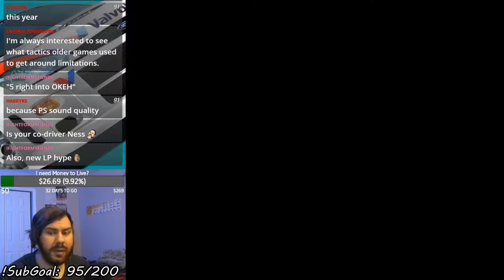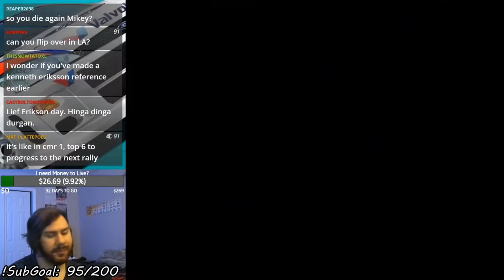Colin McRae Rally 2.0 (PSX) - Novice Rally Finland (Let's Play Part 2)